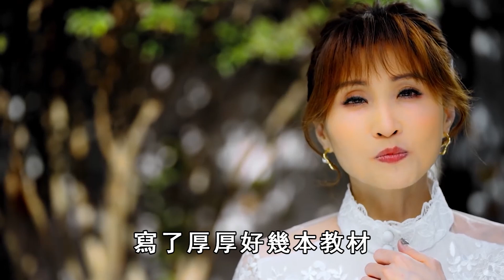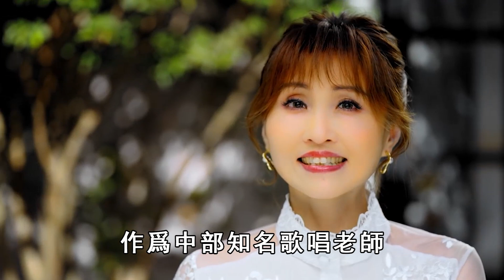「黃金歲月」楊惠潔曾遇車禍被嚇破魂，老公真面曝光讓人驚，今48歲活成這樣